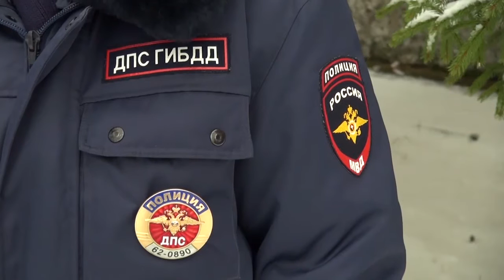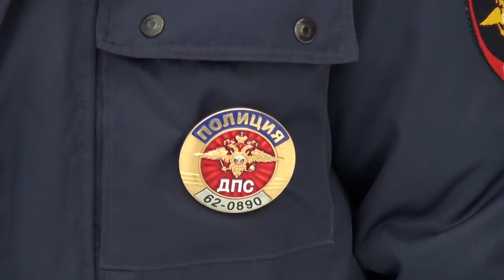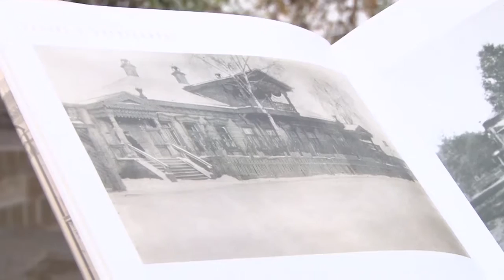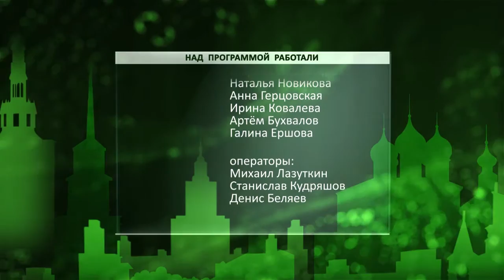Неделя города - новости Рязани 04.11.16